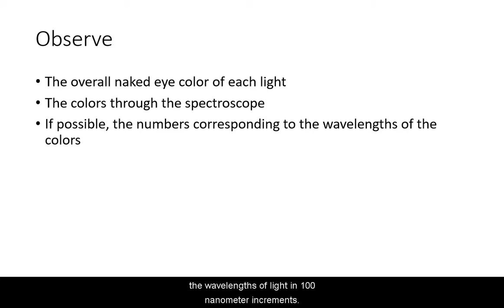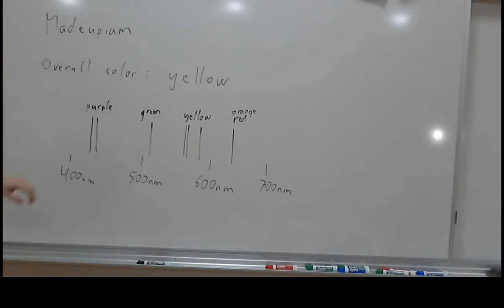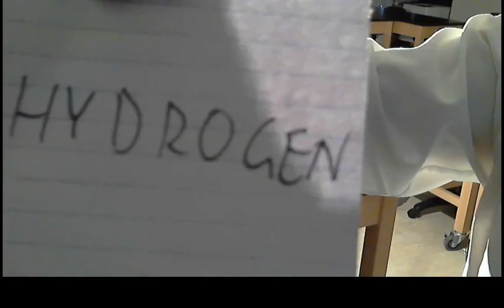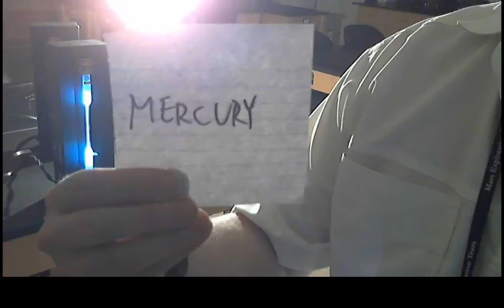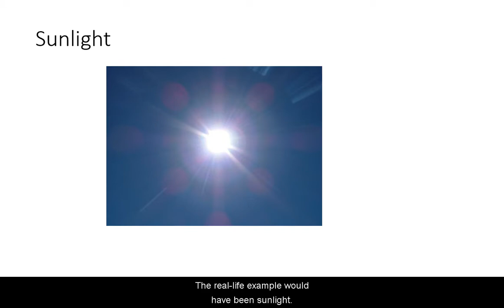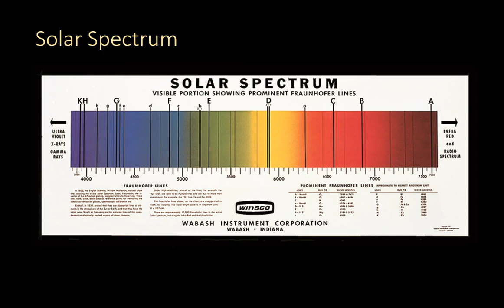Spectroscopy Lab: Observations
For overall color, look only at the center of the light. Camera effects taint the color at the edges.
For numbers, they can be seen for the initial continuous spectrum, but for the rest you'll have to compare and approximate.